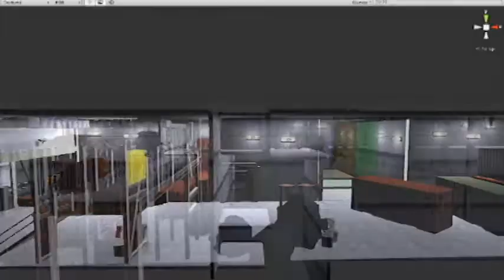Design Reel - Rough Cut 01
Designer Reel for Senior Show @ChamplainCollege for GameDesign